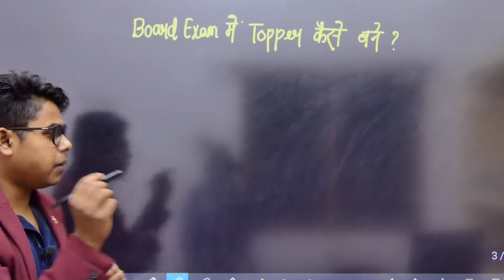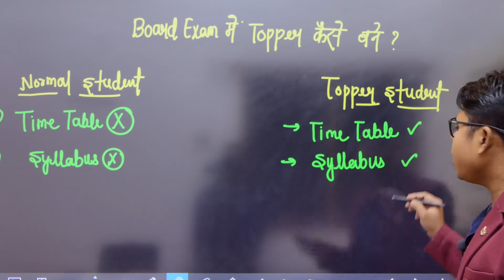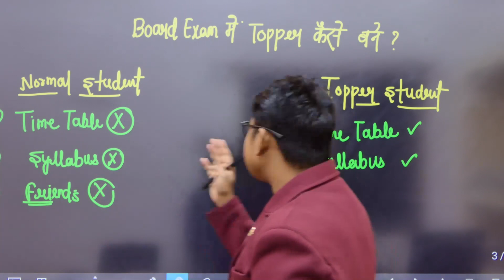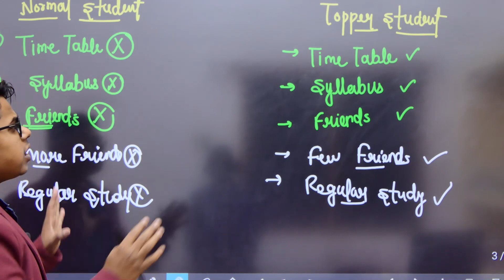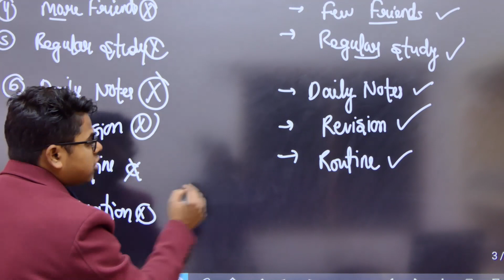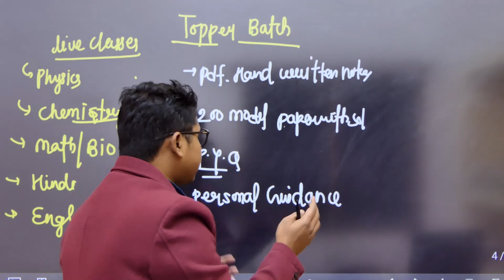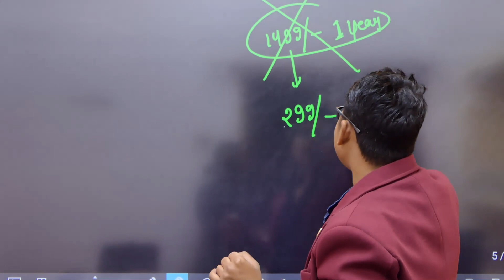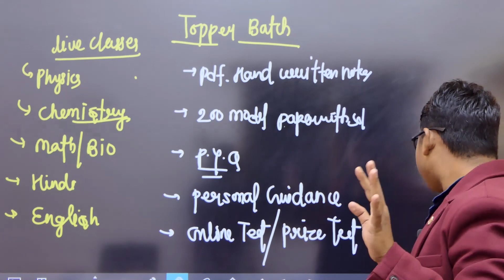Board exam 2023 me topper kaise bane|2023 board exam me topper banane ka tarika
2023 board exam me topper banane ka tarika
2023 me topper bane
topper kaise bane 2023 me
topper kaise padhte hai 2023
topper kaise bane in board exam 2023
how to score 95% in board exam 2023
95% mark kaise laye board exam 2023 me

Class 12th 2023 ki taiyari kaise kare
How to start study class 12th 2023
How to study frome home 2023
Ghar se taiyari kare kare  2023
Online study kaise kare
Online best study channel for board exam 2023